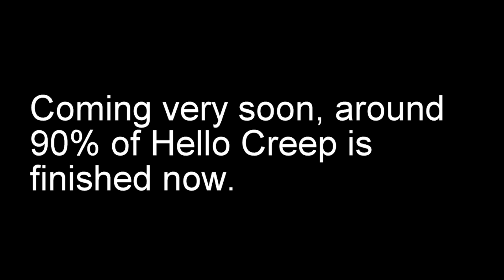Hello Creep Preview Gameplay | Hello Neighbor Mod Gameplay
Ok, maybe this is the last Hello Creep video I'll make, idk, but around 90% of this mod is finished

Want to privatly send a mod to me? Contact Konradkh#6649 on Discord